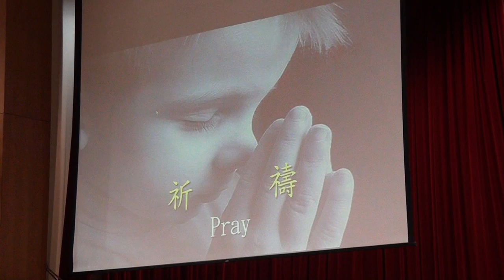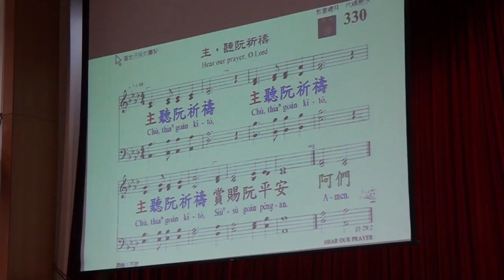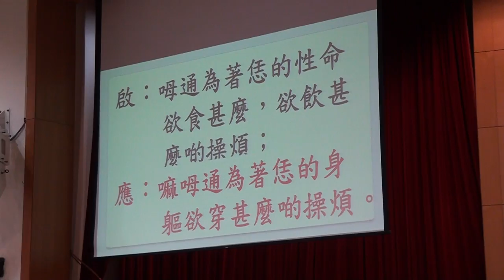20171008台語禮拜093520宣召~ 啟應文